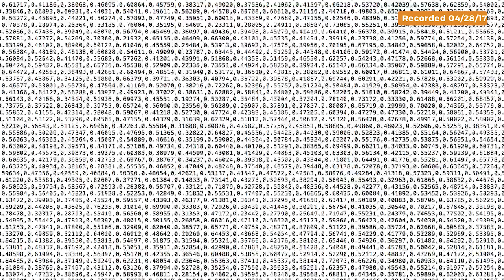Richard Craib on how Numerai is diff frm traditional hedge funds: data, machine learning &Blockchain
There’s a new way to make stock market predictions. Numerai, a hedge fund based in San Francisco, has gained a following as the first hedge fund that gives stock market data to machine learning data scientists using structure-preserving encryption to prevent them from mimicking the fund’s trades themselves. Several thousand anonymous data scientists compete to create the best trading algorithms—and win bitcoin for their efforts. At the same time, the company carefully organizes this encrypted data in a way that allows the data scientists to build models that are potentially able to make better trades. Founder Richard Craib believes that Numerai can become even more successful if it can align the incentives of everyone involved. His hope is that his new kind of currency, Numeraire, will turn online competition into a collaboration—and turn Wall Street on its head in the process.